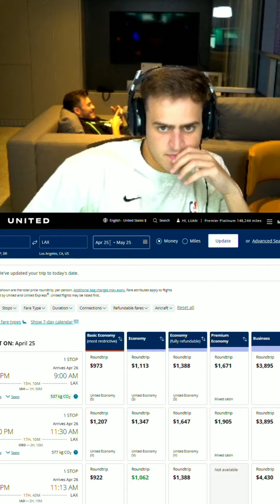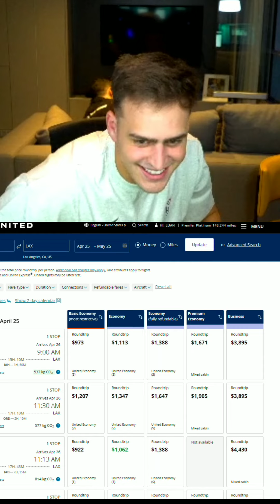DO NADA JON VLOGS COMPROU PASSAGEM PRA LOS ANGELES KKKk